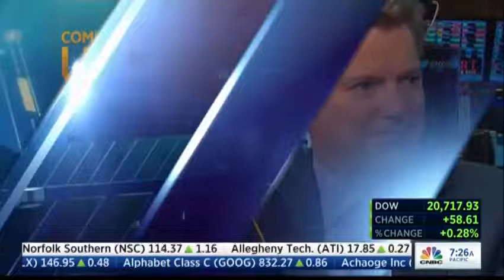CHAD HOLLIDAY CNBC U.S. Council on Competitiveness 3-30-17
Chad Holliday, Chairman Emeritus of the U.S. Council on Competitiveness, and Chairman, Royal Dutch Shell discusses tax reform, globalization, and his outlook for the economy.